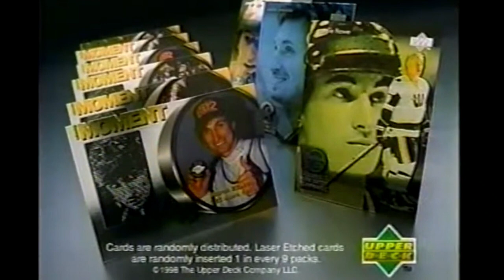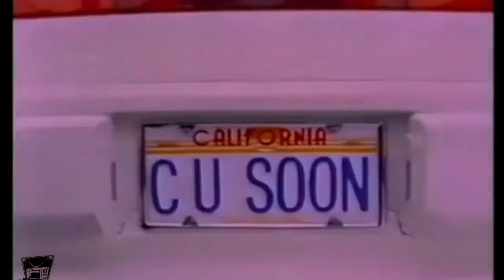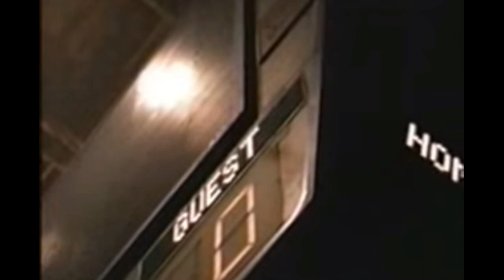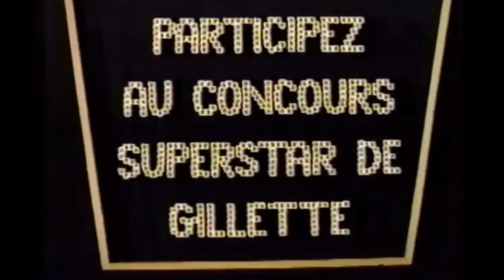Greatest Gretzky GREAT ONE's All-Star Commercials (Part I)